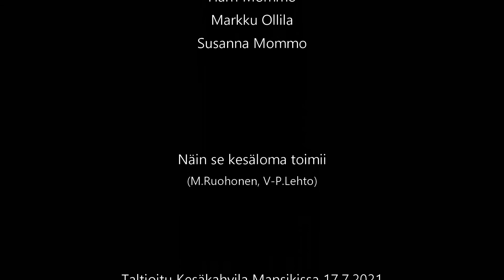Tesipeli - Näin se kesäloma toimii (Live)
Paavo Yrjänheikki - laulu
Harri Mommo - kitara
Markku Ollila - rummut
Susanna Mommo - bassokitara

Näin se kesäloma toimii (M.Ruohonen, V-P.Lehto)

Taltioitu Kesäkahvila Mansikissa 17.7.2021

HarMony Recording
Ohjelmapalvelu Tekijänosuus